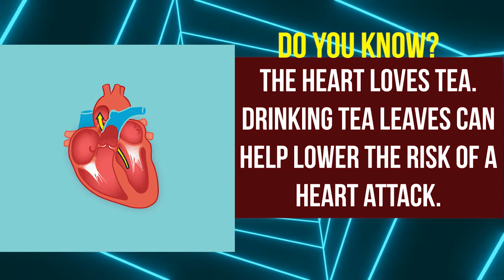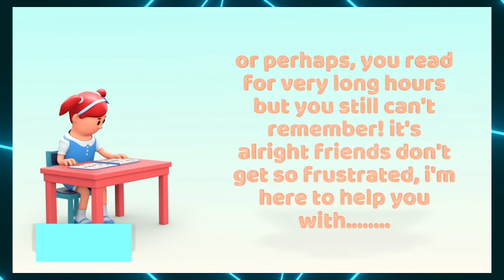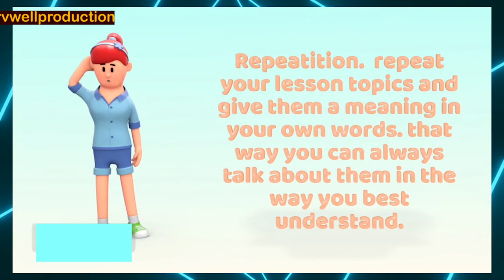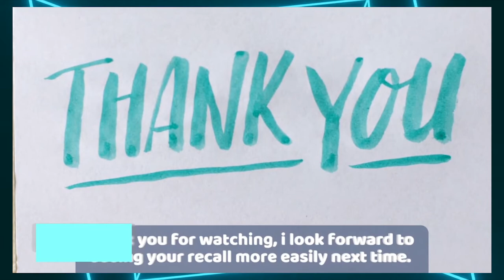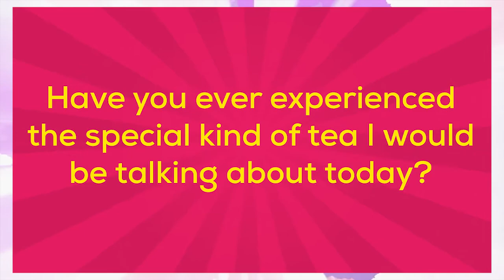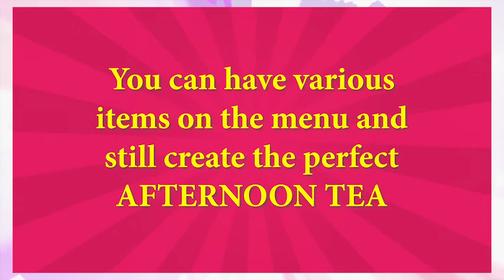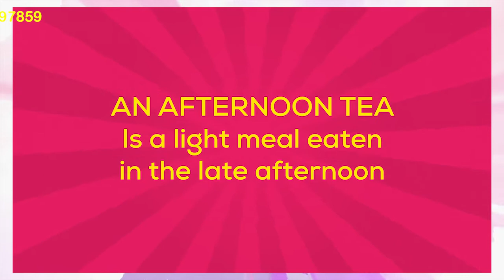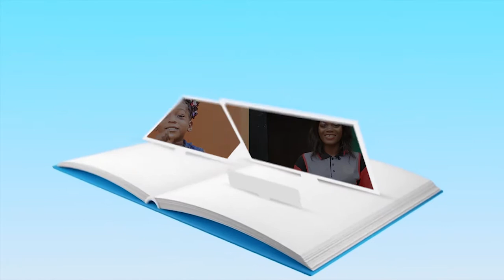Diction Zone Speech Game, 2022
Learn the correct pronunciation